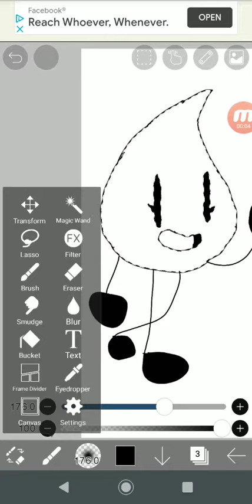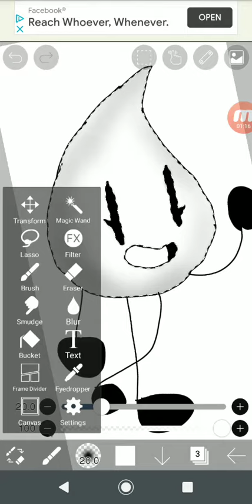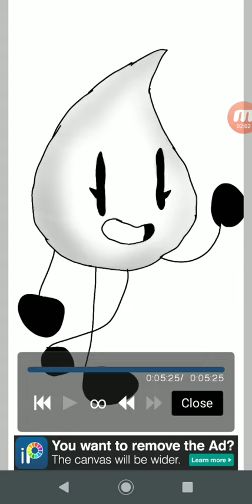my bfdi oc snowdrop Speedpaint